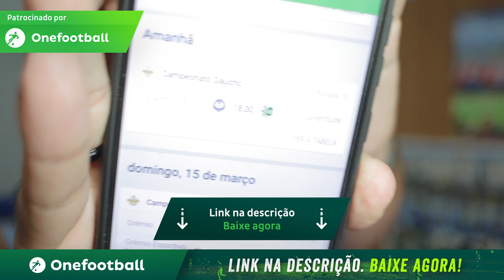RONALDINHO ACEITA E IRÁ JOGAR CAMPEONATO NA CADEIA!